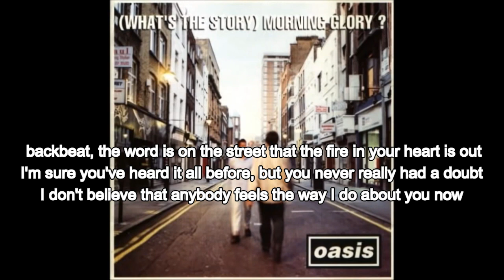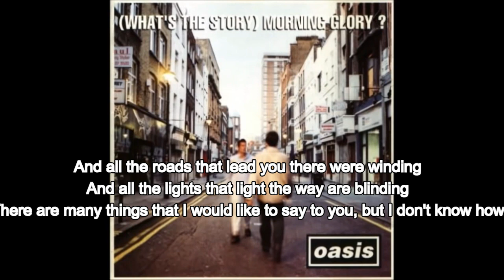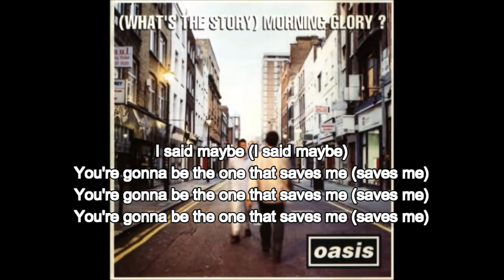Oasis, Wonderwall With Lyrics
Oasis Wonderwall With Lyrics From The Album What's The Story Morning Glory 1995